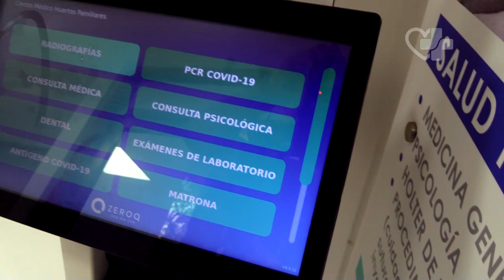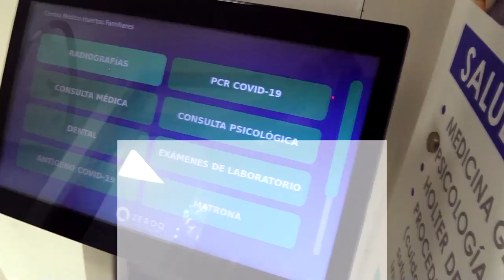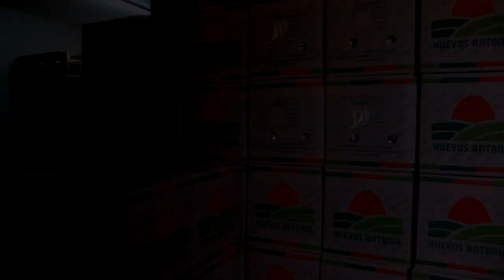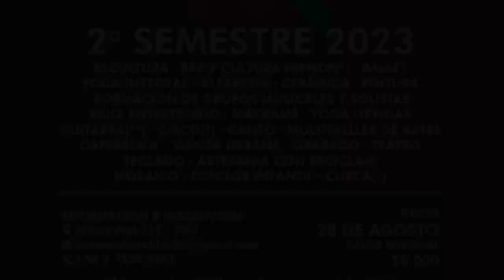Burnauts - Decibel T2 E13 - Tvo Tiltil